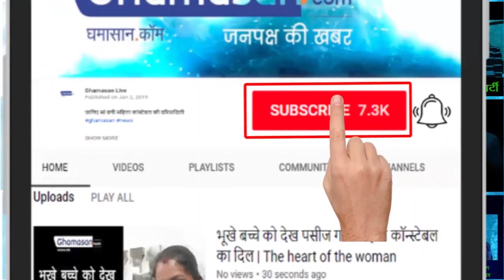आखिर पीएम मोदी - PM Modi ने इन सब सितारों (Bollywood Star$) को क्यों बुलाया, जानिए...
That day was special for those Bollywood Stars when they all met Prime Minister Narendra Modi together. On Thursday, almost all the Bollywood artists were invited by the Prime Minister of India Narendra Modi in Delhi...

बॉलीवुड के उन सितारों के लिए वो दिन खास था जब वो सभी एक साथ प्रधानमंत्री नरेन्द्र मोदी से मिले थे. गुरुवार को बॉलीवुड के लगभग सभी बड़े कलाकारों को दिल्ली में भारत के प्रधानमंत्री नरेंद्र मोदी ने बुलाया था.